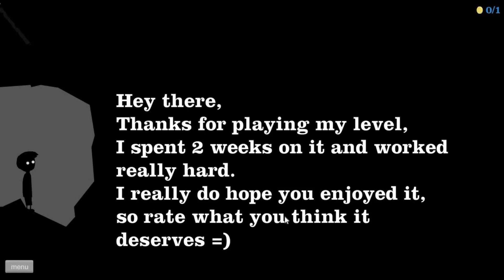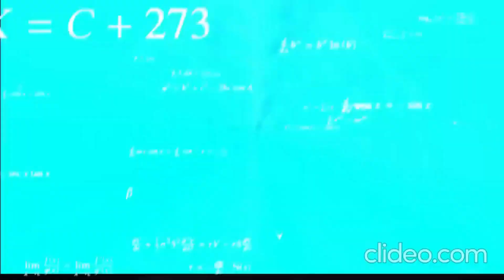CAN I PASS ALL LEVEL OF THIS GAME | HAPPY WHEELS GAMEPLAY #2